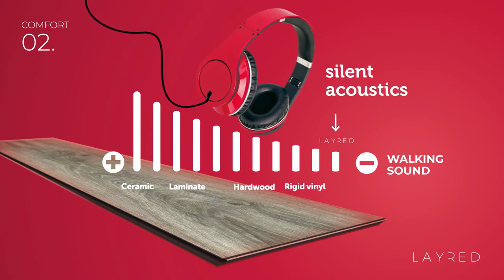"Ontdek de Kracht en Voordelen van Moduleo LayRed PVC Vloeren"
Moduleo LayRed technical movie

PVC Floor Installation: Affordable Elegance

PVC floor installation is the key to transforming your living space with style and durability. This versatile flooring option offers the charm of hardwood, stone, or tile without the high costs and maintenance.

PVC replicates the look of wood or stone with incredible precision. The installation process is quick and easy, thanks to the innovative click-and-lock system.

PVC is known for its scratch-resistant and easy-to-clean surface, making it ideal for busy households. It's also an eco-friendly choice, requiring fewer natural resources than traditional hardwood floors.

For a cost-effective and visually appealing flooring solution, consider laminate floor installation for your next project.

---XXX--XXX---
PVC vloer, Laminaat vloeren Parket vloeren uit voorraad en alle grote merken in huis!!

Doe je inspiratie via onze website of kom langs in onze showroom om onze aanbod ook in het echt te zien.
Heb je een keuze gemaakt? We maken graag vrijblijvend een offerte.

Topmerken zoals: Quick-Step livyn, Quick-Step AlphaRigid, Coretec, Aspecta, Douwes Dekker, MFlor, Solcore, Beautifloor, Lifestyle, Balterio, Parador, Modular One, Berry Alloc, Krono Original, Kronospan, Bodiax, Floor life, Hebeta, INTRA Rigid, Meister, Moduleo, Parquet Vinyl, VT Wonen, Visgraat, Tegel, Plank, Rigid, PVC en onze eigen huis collectie uit voorraad.

Laminaat2Go / Tasba Floors deskundig advies, transparant, snelle en nette service

U bent van harte welkom in onze SHOWROOM van 900m2:
Klaprozenweg 17 D - 1032 KK - Amsterdam NOORD